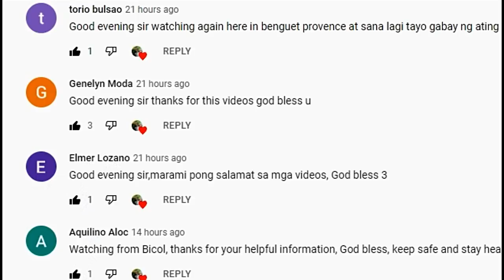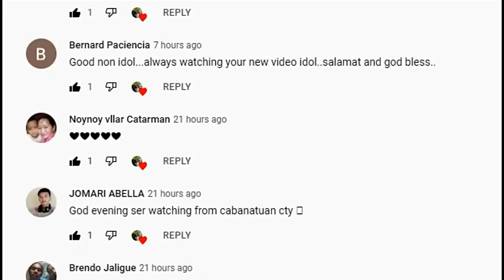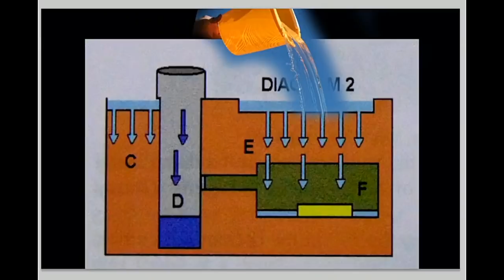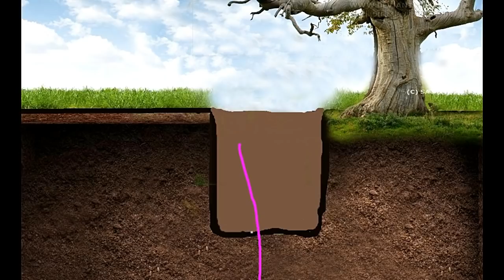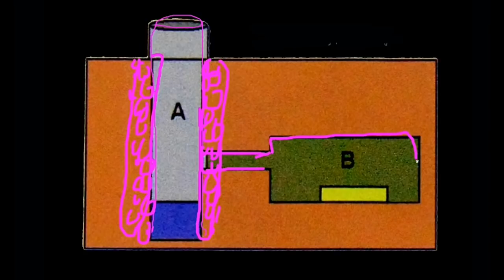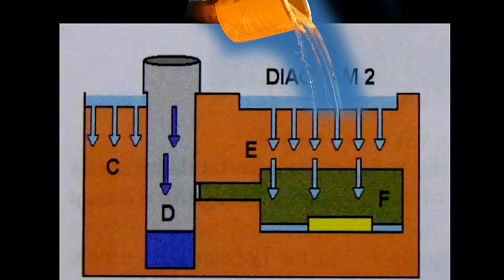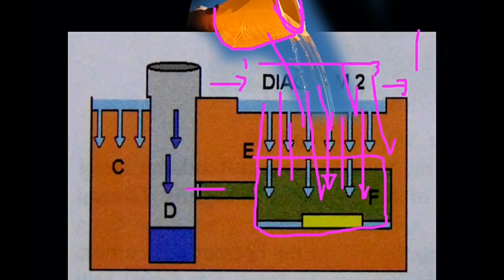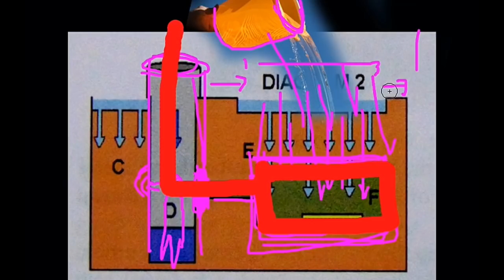YAMASHITA TREASURES: "ANG SECRETO NG BALON AT OLD TREE"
OLD WELL UNDER THE OLD TREE IS A CLASSIC MARKER FOR YAMASHITA TREASURES. # GOODNEWSDAILYTV